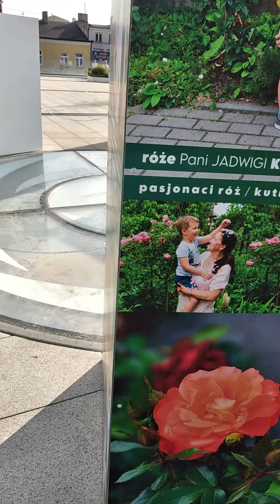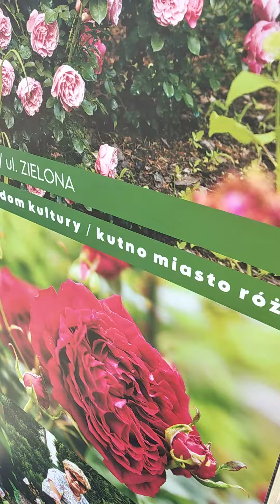View of the installation of passionate people about flowers in Kutno (Poland)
You can see the exhibition, deckchairs, church and buildings.